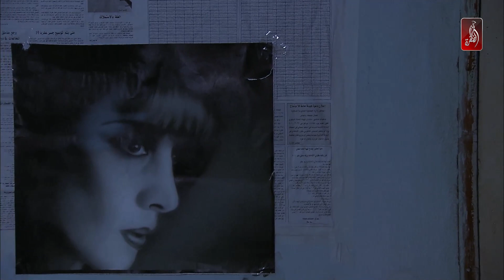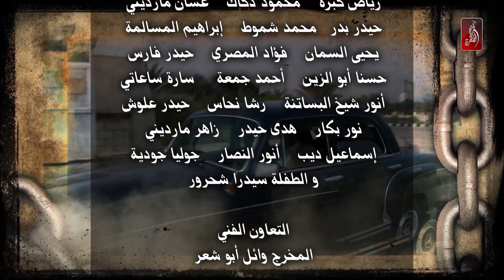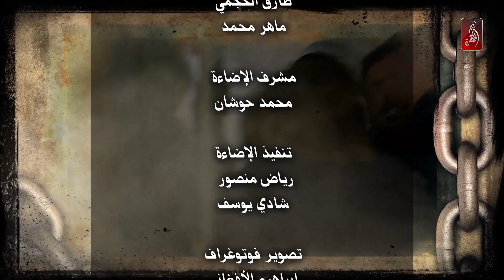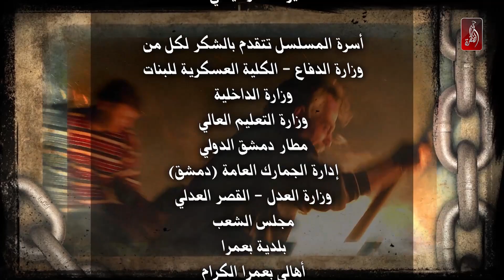مسلسل لعنة الطين | الحلقة 01